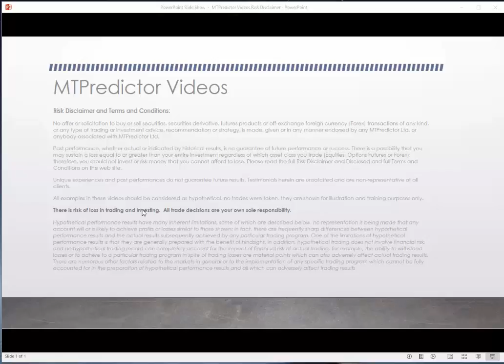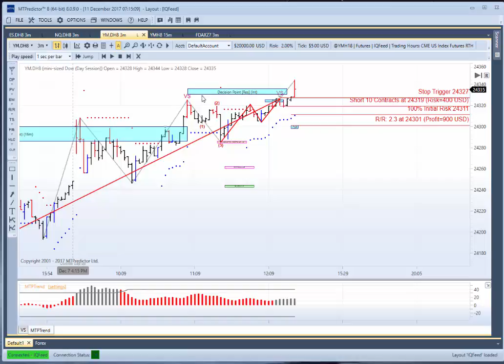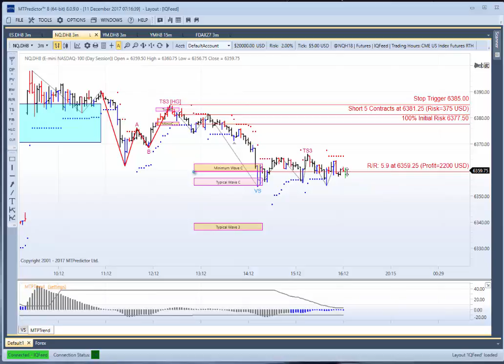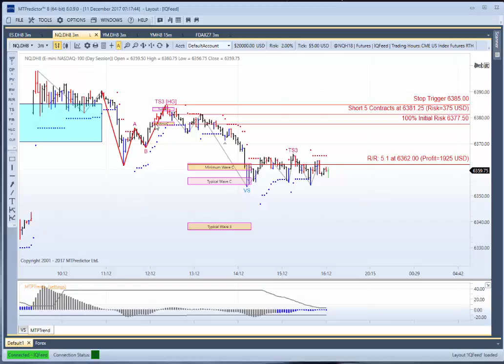MTPredictor A look at some losing Trades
In today’s MTPredictor video I take a look at some losing Trades: In particular, a good looking Holy Grail sell on the YM that would have resulted in a -1R Loss. Remember, Losses can and do happen, it is important to keep these inevitable losses small and under Control.
Trade at your own risk. The information provided here is of the nature of a general comment only and neither purports nor intends to be, specific trading advice. It has been prepared without regard to any particular person's investment objectives, financial situation and particular needs. Information should not be considered as an offer or enticement to buy, sell or trade. You should seek appropriate advice from your broker, or licensed investment advisor, before taking any action. Hypothetical or simulated performance results have certain inherent limitations.  Unlike an actual performance track record, simulated results do not represent actual trading.  Also, since the trades have not actually been executed, the results may have under or over compensated for the impact of certain market factors, such as the lack of liquidity.  Simulated training programs in general are also subject to the fact that they are designed with the benefit of hindsight.  No representation is being made that any account will or is likely to achieve profitable trades similar to those shown.
All trades shown are hypothetical, they were not executed, they are just shown for illustration and training purposes only.
There is risk of loss in trading and investing.  All trade decisions are your own sole responsibility.